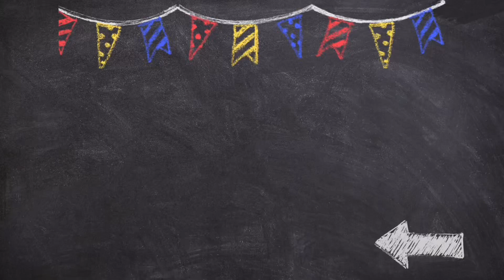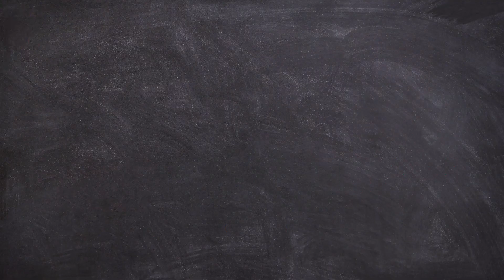Christmas Counting |Number Recognition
Have fun counting with these cute Christmas images! This video teaches number recognition and counting for toddler and preschool aged children.